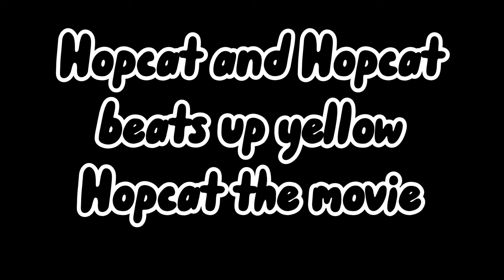Underdogs green screen movie: Hopcat and Hopcat beats up yellow Hopcat the movie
This did not take long to make